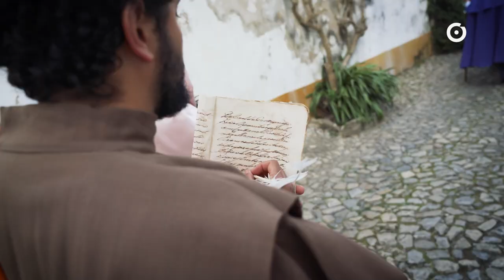Procissão dos Passos 2024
Semana Santa de Óbidos 2024
24 de Março | Domingo
Saída: Igreja de de Santa Maria
"Procissão  que acompanha os vários momentos do caminho doloroso de Jesus, desde o Pretório de Pilatos até ao Calvário."